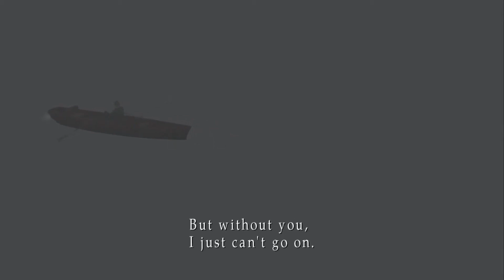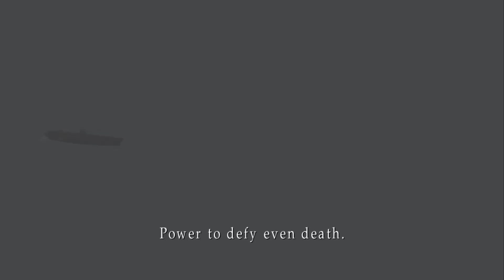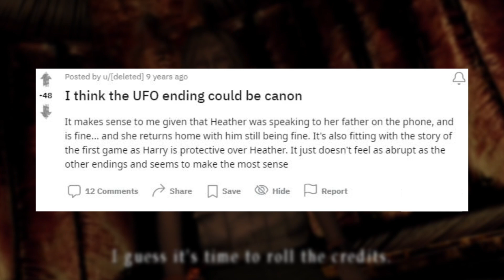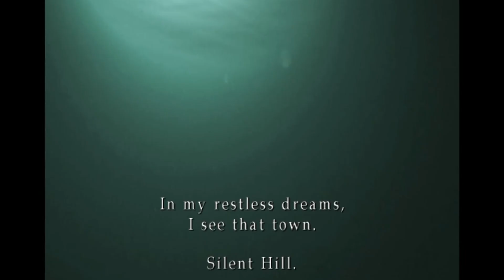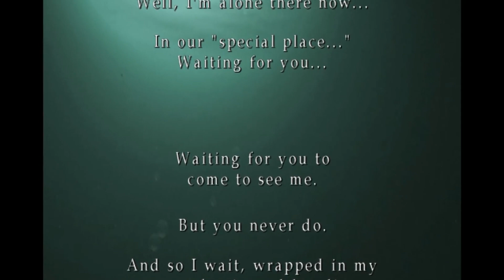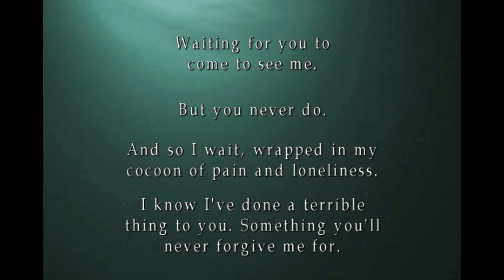10 BEST ENDINGS in Silent Hill Games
Let's take a look at the GREATEST conclusions/alternative endings in Silent Hill games.

MAJOR SPOILER ALERT: This video contains MAJOR spoilers for some of the endings of Silent Hill 1999,  2,  3,  4: The Room, Origins, and Downpour.

ℹ:  𝗩𝗶𝗱𝗲𝗼 𝗶𝗻𝗳𝗼𝗿𝗺𝗮𝘁𝗶𝗼𝗻:

⏱: Timestamps:
0:00 intro
0:37 Bad Ending (SH)
1:30 Rebirth (SH2)
2:48 Bad Ending (Origins)
3:48 Normal Ending
4:50 Full Circle (Downpour)
6:11 21 Sacraments (SH4)
7:28 Good+ (SH)
8:51 In Water (SH2)
10:04 Aliens/UFO
11:00 Dog Ending (SH2)
11:57 Outro

❓: Questions covered
● Silent Hill 2 Dog Ending
● Silent Hill analysis
● Silent Hill lore
● Silent Hill ending explained
● Silent Hill alternate ending
● Silent Hill secret ending
● Ranking Silent Hill endings
● What is the best Silent Hill ending?
● What is the correct Silent Hill ending?
● Which Silent Hill ending is canon

Silent Hill (Japanese: サイレントヒル, Hepburn: Sairento Hiru) is a horror media franchise cantered on a series of survival horror video games, created by Keiichiro Toyama, developed and published by Konami. The first four video games in the series, Silent Hill, Silent Hill 2, Silent Hill 3 and Silent Hill 4: The Room, were developed by an internal group called Team Silent, a development staff within former Konami subsidiary Konami Computer Entertainment Tokyo.

Silent Hill is set in the series' eponymous fictional American town. The series is heavily influenced by the literary genre of psychological horror, with its player characters being mostly "everymen"